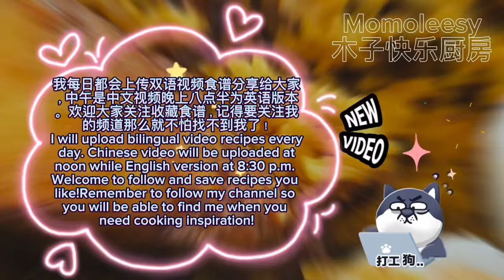【CN】 最容易做的电饭锅黄姜饭食谱来咯，收藏好啦！cookingvideo